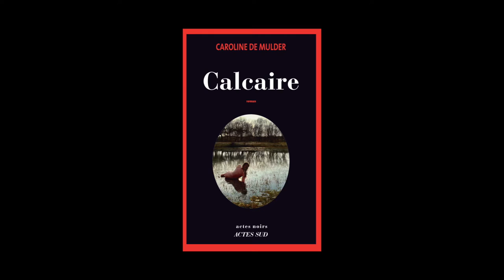Caroline De Mulder - Calcaire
Caroline De Mulder vous présente son ouvrage "Calcaire" aux éditions Actes Sud. Rentrée littéraire hiver 2017.